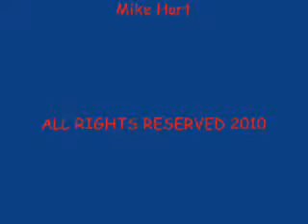Fun Loving Boy - Mike Hart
"Fun Loving Boy" performed by Mike Hart with voice & guitar

Thanks to Theodora Hart